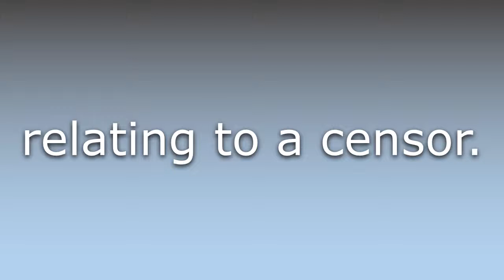What does Censorial mean?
What does Censorial mean in English? Learn the meaning of Censorial.